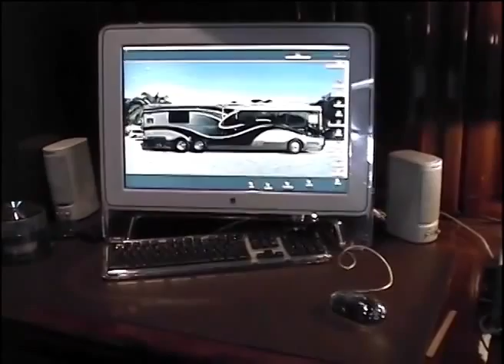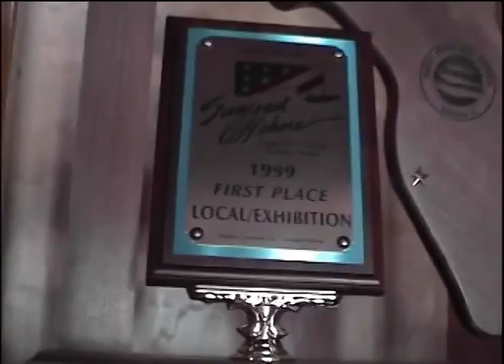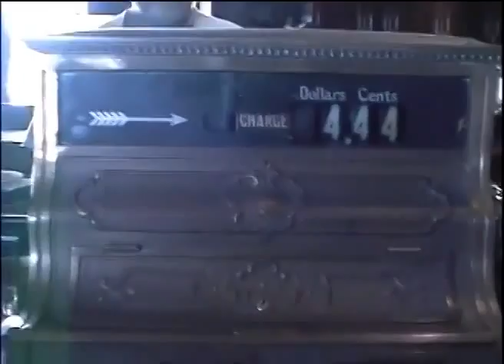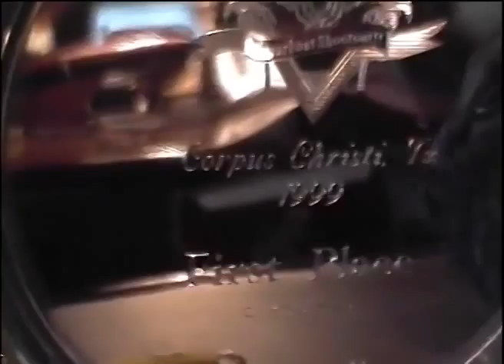Gordon H Kraft (GHK) Video AiLibrary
my original AiLibrary for you pleasure...